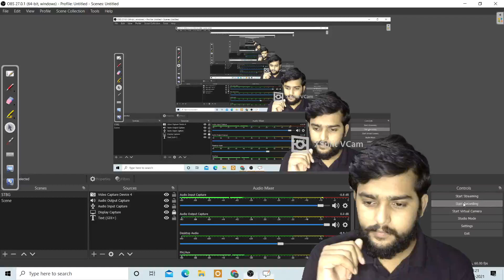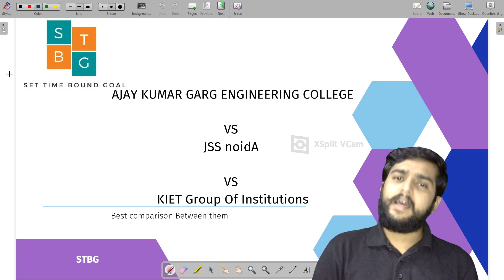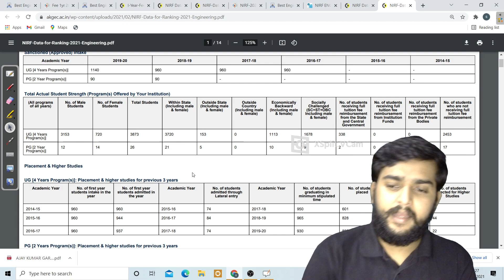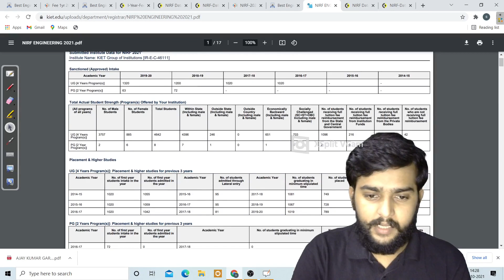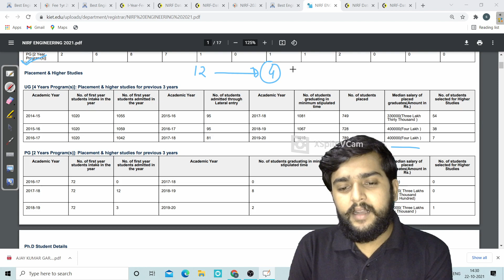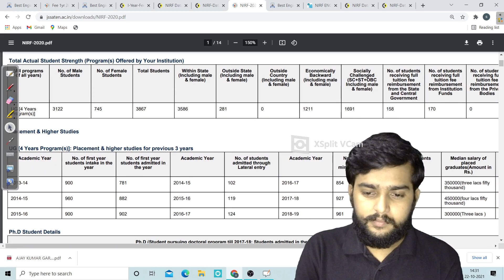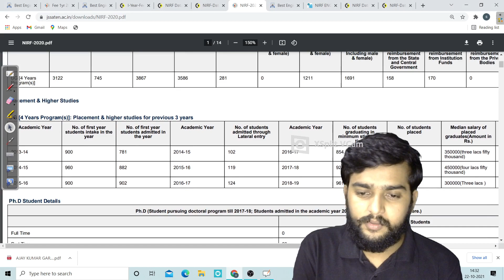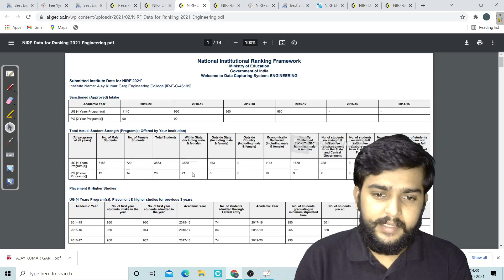KIET VS AKG vs JSS |Best Engineering college in UP|Best Private in AKTU| top private collage in AKTU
upsee counselling |JSSATE VS AKGEC vSKIET ,
Top gaziyabad and Noida collages under AKTU
for paid councling at cheap rate join our plane
 (1) -for call support  you   can  support us
fill this form and pay RS 149 .
(2)  For  choice filling pdf and call support join us in only 249
(3)  for personal councling   you can hair us fees is just 999
(4)-  for group councling  & guidence you can join us on paying   49 rs
you can join join us in very chip price this is just for your support not a business
you can  directly make a payment  At 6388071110 and share screen shot with us

 we will  be happy to help you .
contect us on telegram on @stbgAMU
 Hello  my dear brother and sisters , for councling guidence i hava shared a google form
you can fill this and ask your query and we will help you in your  choice filling and councling
 i need your support so plz support me guys
this is gogle form
i will contect with you after filling this form
and solve your query
must fill this i will 100% help you  to choose your collage

akg gaziyabbad